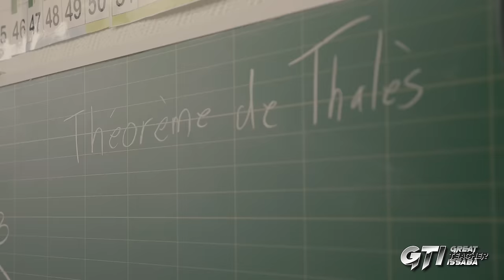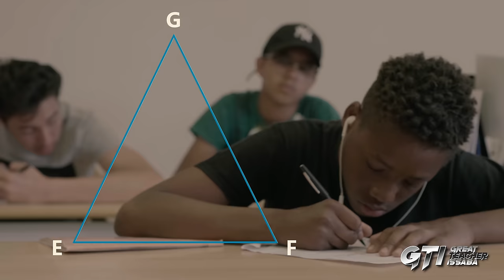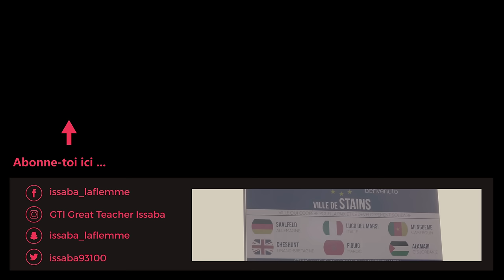Great Teacher Issaba - Théorème de Thalès (Leçon 03: Remix Rohff)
GTI c'est l'histoire d'un professeur de mathématiques au collège et rappeur originaire de Montreuil (93) qui a eu l'idée de lier ses 2 passions en proposant des cours de maths en rap.

La leçon 03 porte sur le théorème de Thalès!
Remix de "La puissance" (Rohff).

Clip réalisé par Noswil Production & Clifto Cream.
Avec la participation de Birus, Nortene et des Stanois!